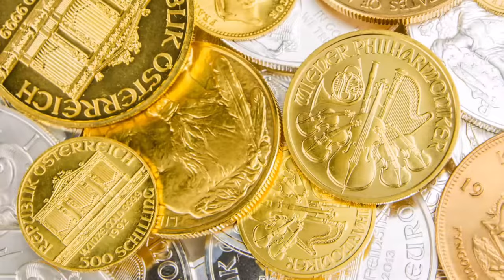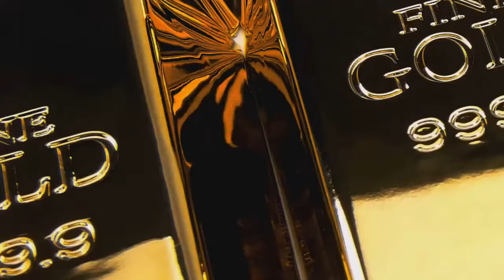AT COST METALS - Unlocking the Vault, Your Guide to At Cost Metal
Why become a member of At Cost Metals?  Here is your answer.

Arbitrage is risky. Your results will vary and are not guaranteed. Participating in this opportunity is at the full discretion of the user and users are fully and solely responsible. You could sustain a loss of some or all of your initial capital and should therefore evaluate your own risk tolerance before participating and only use money you can afford to lose.